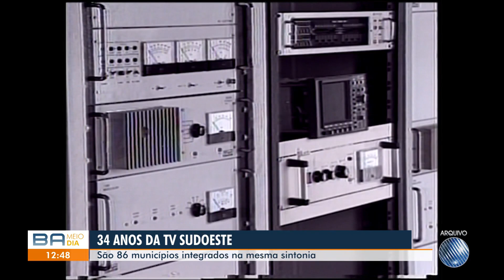[HD] TV Sudoeste Completa 34 Anos | Bahia Meio Dia | 01/04/24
Parabéns por mais um ano de vida e de história com nossa região !!

TV Sudoeste HD
5.1